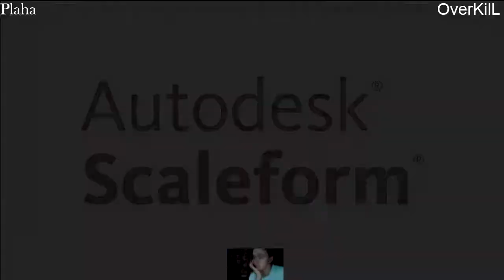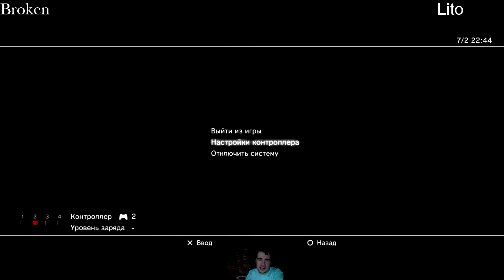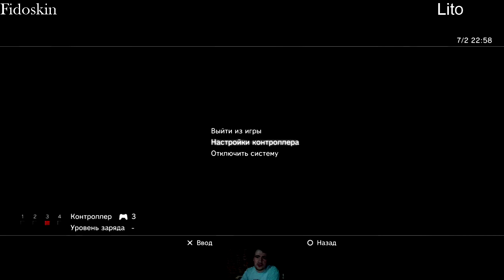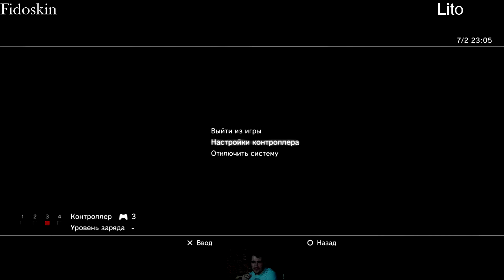[GGXrd] North City Battles ☓ XRAY? OKAY! 07.02.2015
GG Xrd tournament full stream